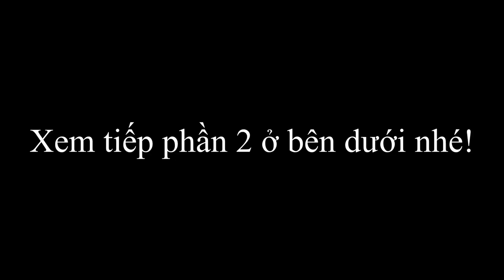Mang bầu ăn gì? để em bé phát triển toàn diện | Yogi Mom (Phần 1)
Mang bầu ăn gì để em bé được phát triển toàn diện và đủ chất, để "vào con mà không làm mẹ mập quá". Mình chia sẽ một vài món mà mình thường ăn trong suốt thai kỳ cho các bà mẹ tương lai tham khảo nhé.
Các bạn có thể theo dõi những chia sẽ trong hành trình mang thai, cách tập luyện và chế độ dinh dưỡng trong thai kỳ tại nhé